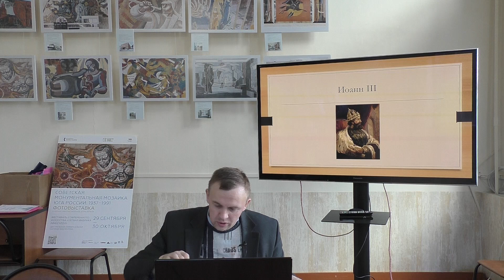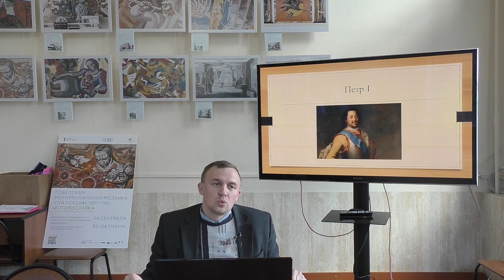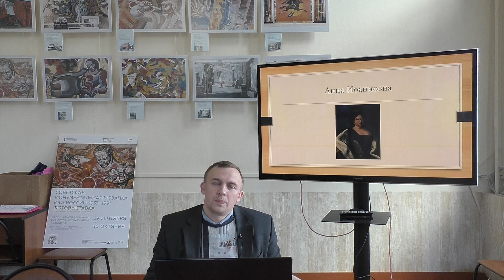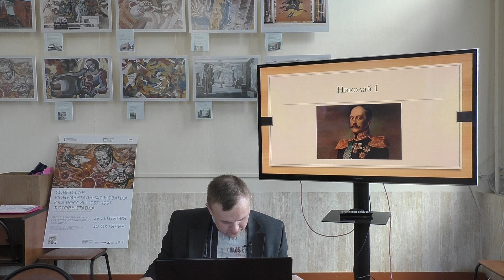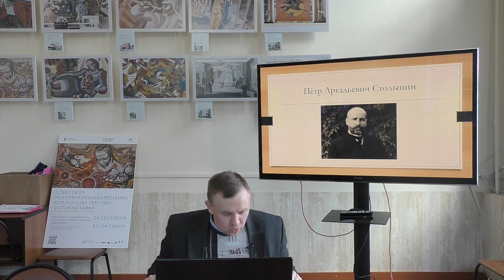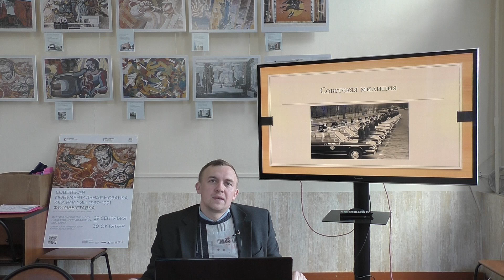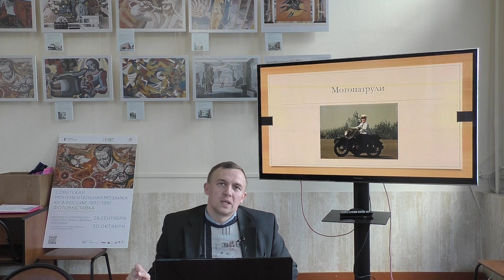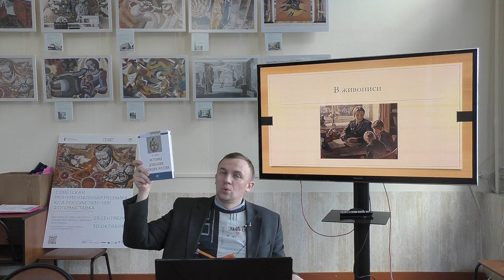Исторический час «Полиция России: три века на службе закону».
Ежегодно в нашей стране отмечается День сотрудника органа внутренних дел Российской Федерации (до 2011 года – День милиции) – профессиональный праздник сотрудников МВД России (до 1991 года – МВД СССР).